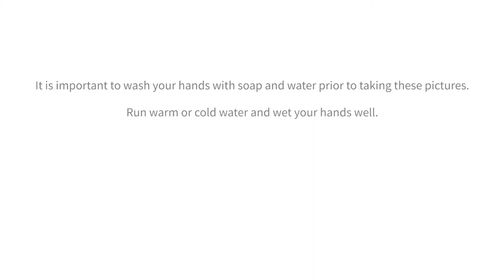Photo Instruction DenToGo Virtual Consultation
Find our how to take the necessary photos for your virtual consultation.